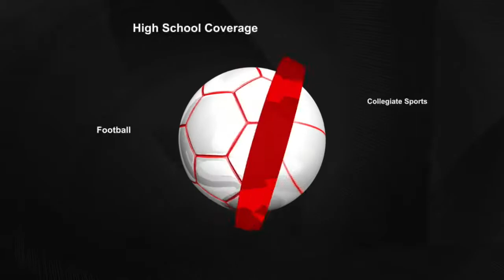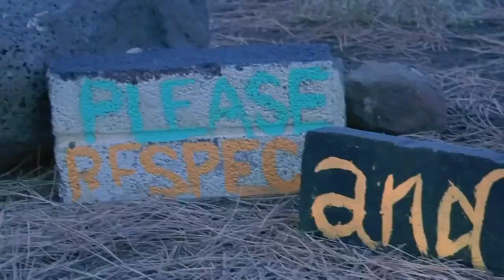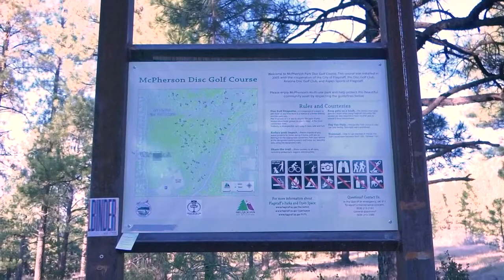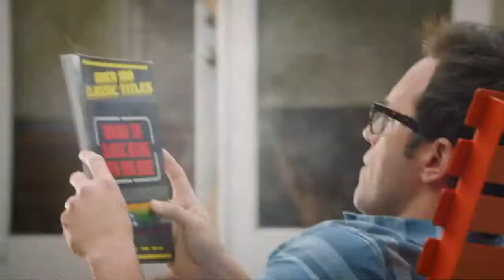The OverTime Full Show -- October 22, 2021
Reporter Hannah Ware goes to McPherson Disc Gold Course to learn from President Nick Allen. Lindsey Ridgway and Tehya Morrison discuss what’s next for Coconino Football and NAU Cross Country. Then, Hannah and Lindsey have a debate over some local sports.

Plus NAU Mens cross country taking first in the Florida state invitational and the women placing seventh… With the men having three all American top 10 finishers in the women having one, they are headed into the big sky championship on October 29 with their heads held high.